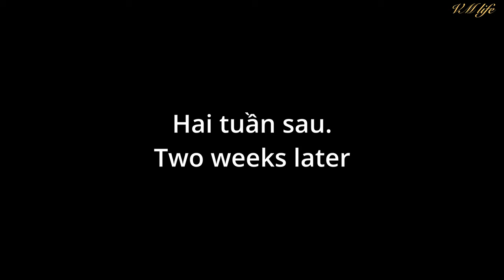Making a garden in the small yard of the house II Little tips for autumn gardening.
Hello everyone❤️❤️

🍀🍀🍀 Please turn on the caption (CC) for the subtitles in the video setting tab.🍀🍀🍀

If you like the video, please press 'subscription' and 'alarm setting' !

I hope you have a wonderfull week and see you here again❤️❤️.